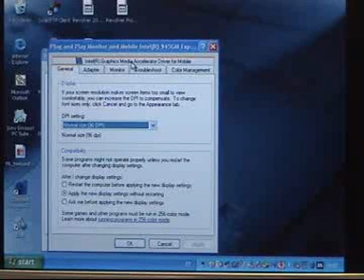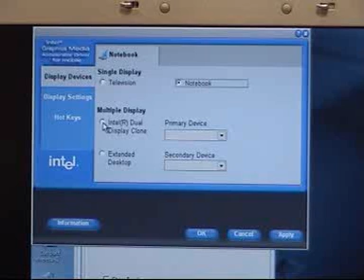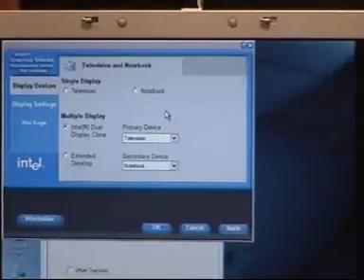Digitark: Kuidas saada pilt arvutist teleekraanile?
- videoõpetus, kuidas saada pilt arvuti ekraanilt telerisse, kui sinu arvutil on Inteli videokaart.